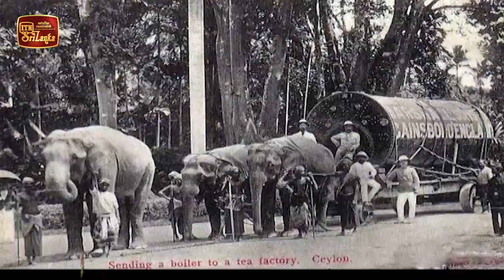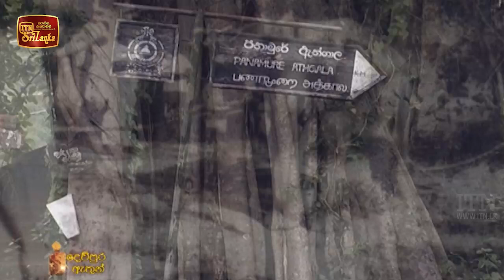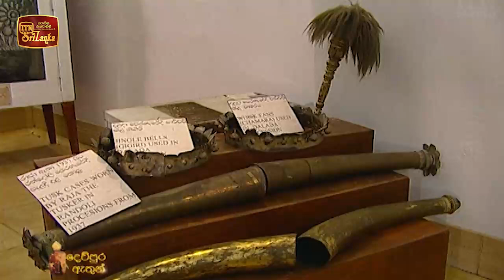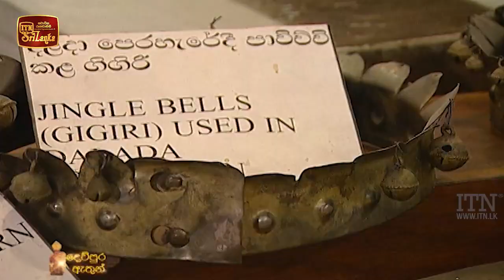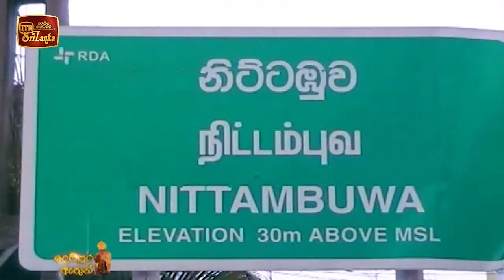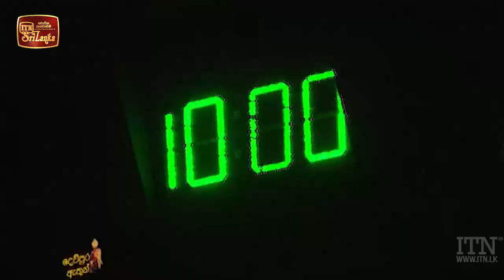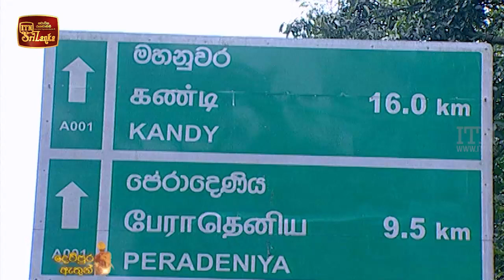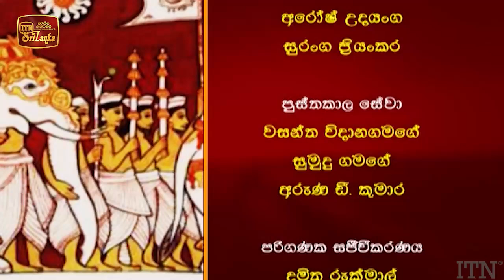Dewpura Athun | දෙව්පුර ඇතුන් - Full Documentary